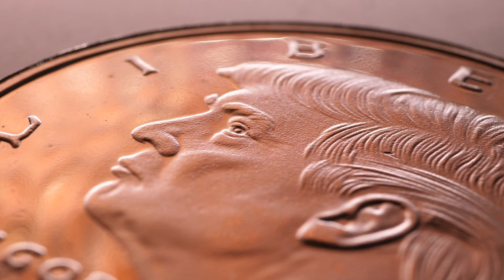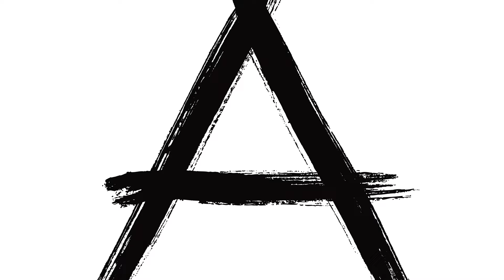Assholes: A Theory (2019) Trailer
Plot: Inspired by the NYT bestselling book, this lively philosophical investigation into the rise of asshole behaviour across the world asks: What does it mean to be an asshole, and more importantly, how do we stop their proliferation?

Cast:
John Cleese, Suji Gelerman, Robert I. Sutton, Geoffrey Nunberg, Aaron James, Sherry Lee Benson-Podolchuk, Aimée Morrison, Johnathan Gilmore, Sherry F. Colb, Saule Omarova, Robert Hockett, Bill Emmott, Edoardo Albinati, Lorella Zanardo

Director:
John Walker

Writers:
Aaron James (inspired by "Assholes: A Theory"), John Walker

Rating: PG
Running Time: 1h 21min
Documentary | 30 April 2019 (Canada)